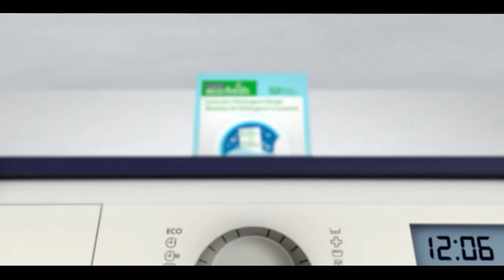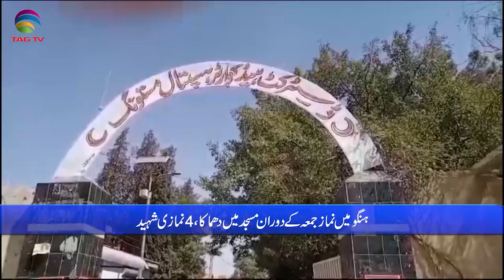Pakistan News Bulletin with Bushra khan - September 29, 2023